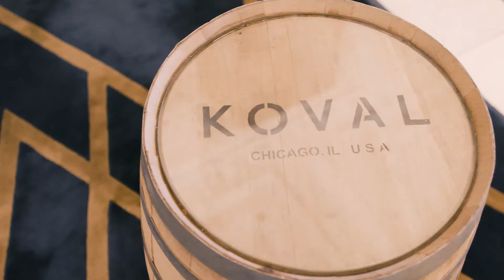Koval Experience at The Blackstone Hotel